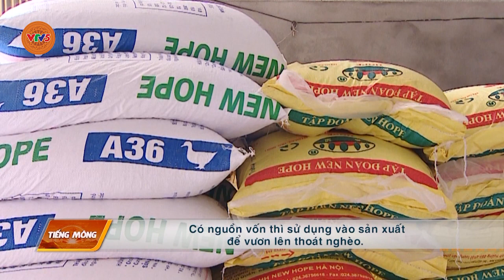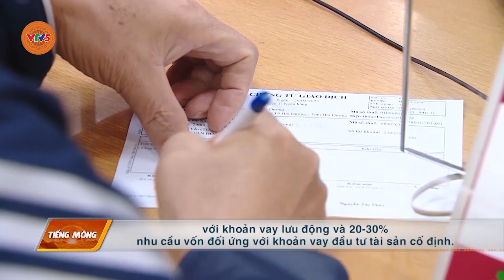[TIẾNG MÔNG] QUẢN LÝ VÀ SỬ DỤNG HIỆU QUẢ VỐN VAY TỪ NGÂN HÀNG | VTV5